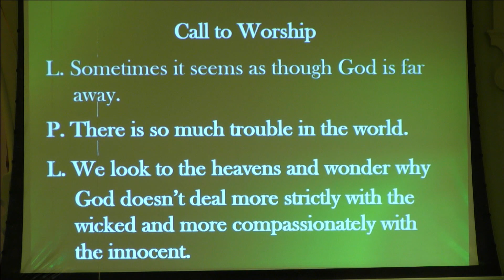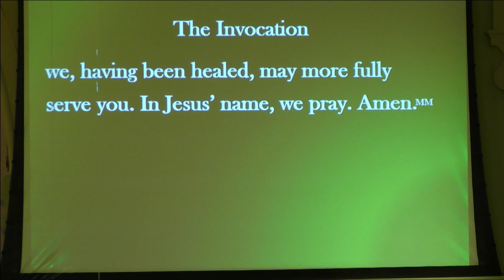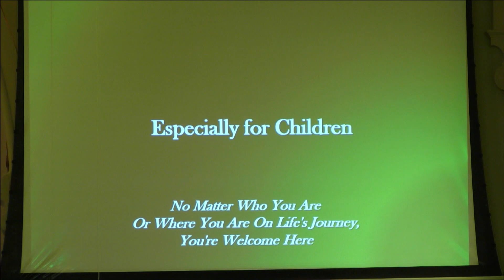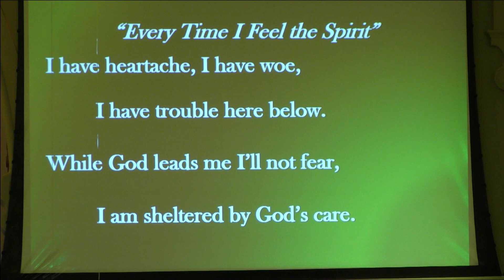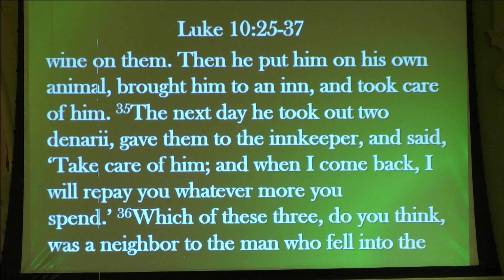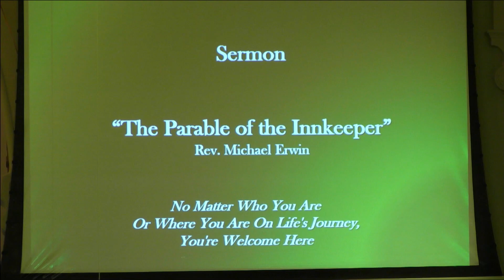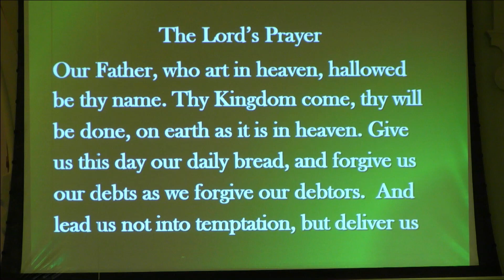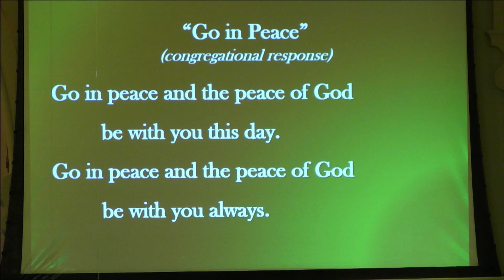St. Johns UCC Service June 19, 2022